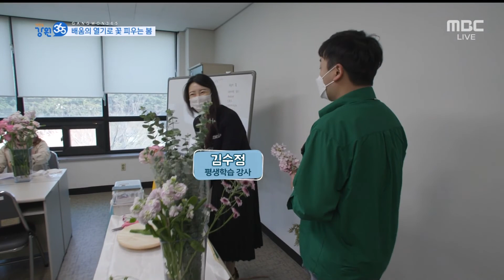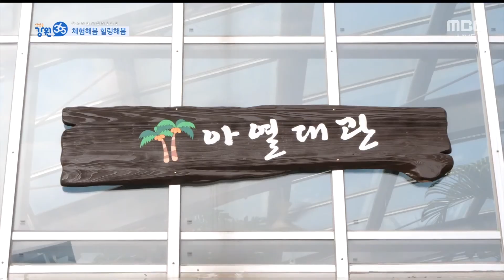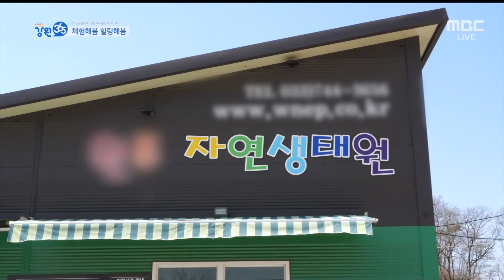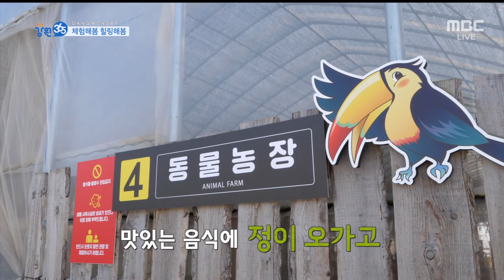[강원365] 2022.04.13(수) 풀영상